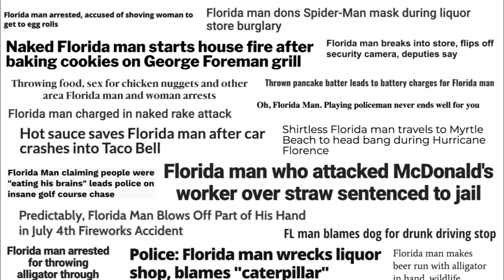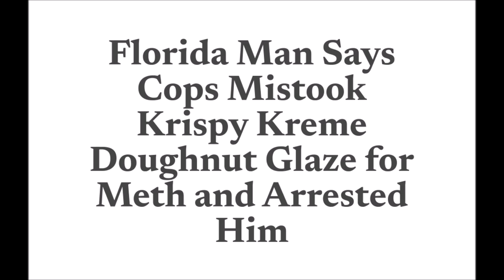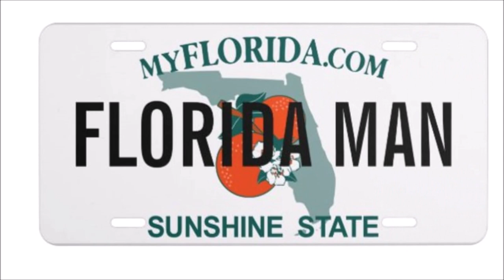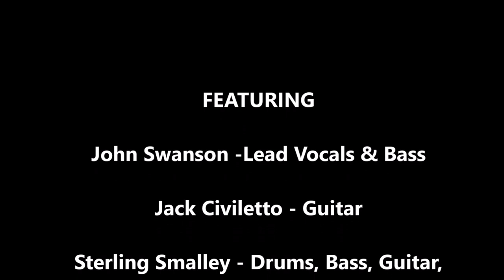Florida Man - Featuring John Swanson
John Swanson wrote this catchy tune based off of real published articles. Florida Man began as an Internet meme in 2013, referring to an alleged prevalence of male persons performing irrational or absurd actions in the State of Florida. This song appears on the CD "With Friends Like These" by This Song's For You. John Swanson: Lead Vocal, Bass. Jack Civiletto: Guitar. Sterling Smalley: Drums, Bass, Guitar, Vocals, Production. Released 12/25/2022.